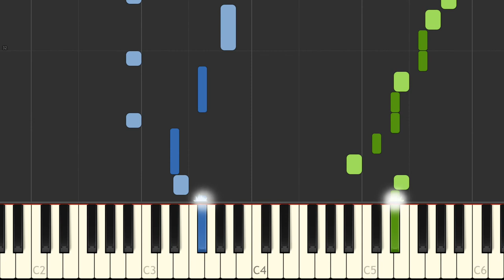J S Bach Keyboard partita in E minor V BWV 830